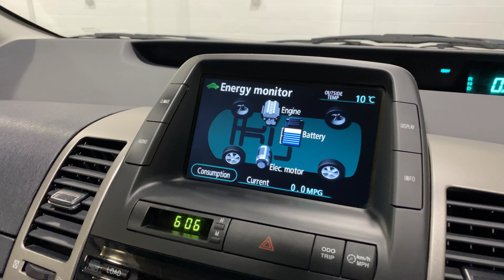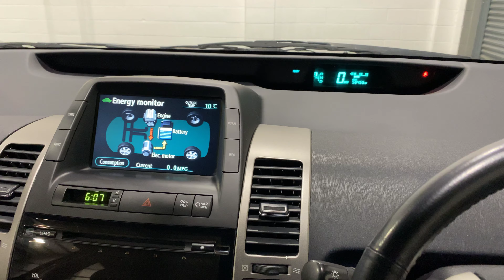A smart Toyota Prius T4 Automatic EV Hybrid, one owner and FULL Toyota history - SOLD!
A smart Toyota Prius T4 Automatic EV self-charging Hybrid, finished in Hyacinth red metallic, only 57,400 miles with a full and complete local Toyota service history, and one owner from new.
SPECIFICATIONS:

Full self-charging Hybrid
EV Mode
Touch screen information system
Premium JBL audio system with CD multi-changer
Digital information display
Automatic climate control A/C
Cruise control and speed limiter
LED rear brake lights
Hill Start Assist
Keyless start
Front spot lamps
Electrically operated door mirrors
Retractable rear parcel shelf
Isofix child seat anchor points
Spare wheel
Fitted front and rear protective over mats

Registered  September 2007/07
£10 road tax
65 mpg

Full stamped up Toyota history
Toyota Hybrid warranty until Sept 2022 (if dealer servicing maintained)
MOT: 01/09/2022

HPI clear

This top of the range Toyota Prius Hybrid is a desirable quality car in outstanding condition inside and out. As you would expect it drives perfectly, with everything working just as it should. V5 all handbooks and both keys are present.

This Toyota is a personally selected high quality vehicle prepared to a high standard, fully checked and ready to drive away. Visit our purpose built secure showroom in Peacehaven, East Sussex for viewings, test drives and an individual relaxed buying experience.

To see a full set of Hi-Res photographs of this car please click on the

Contents of this video:
0:00 Front area right to left
0:22 Passenger front inside
0:52 Rear left of car
1:07 Boot/trunk
1:34 Rear and right side
1:45 Driver front inside
2:03 Power start up and controls
3:26 Under bonnet/hood view